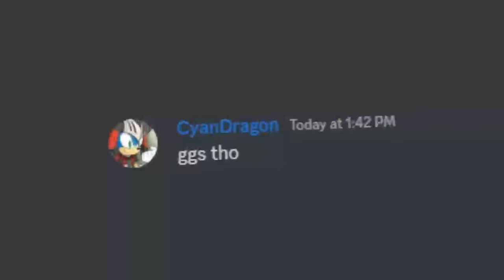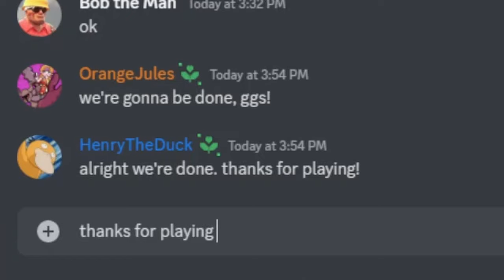Trolling with Custom Smash Stages...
We forced Smash players on the WORST custom stages...